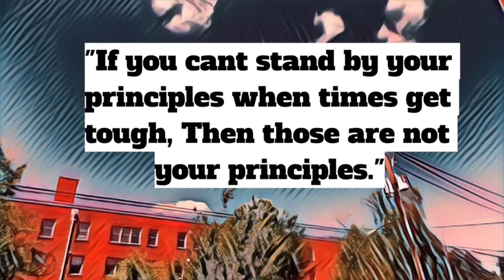Most of My Female Friends Were Toxic - Why These Friendships Aren’t Worth Keeping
In today’s video I will be discussing my past friendships with girls I’ve had. Most of them weren’t worth it and it honestly took me a while even though I was going through a lot on a daily because of who I was hanging around etc. Being a loner doesn’t mean your not a great person or that your boring. Protect your peace in every way you can.